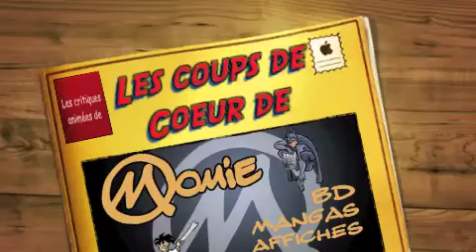2010-09 Critique Kick-Ass.m4v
Critique Kick Ass par Momie Folie